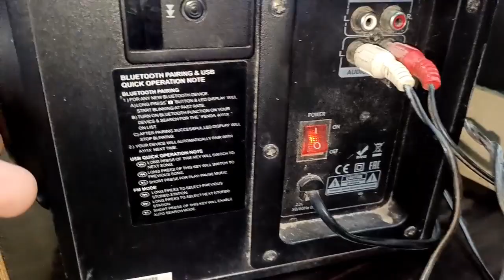F&D A110 2.1 Channel Multimedia SpeakersUnboxing and Review, Home Theater withSound Test 2023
F&D A110 2.1 Channel Multimedia speakers unboxing and
overview in hindi with sound test 2023, Best home theater of
2023 amazon sell with best offer july,Worldtechnique
Namskar dosto aaj ki is video me maine ek hometheater ki
unboxing ki ji ek low budget ke liye achha option hai. Is video
me maine iski unboxing ki hai aur sath iska sound test krke
dikhaya hai,aur apne kuchh opinions diye hai ki kyo ye dusre
home theater ke compare me best hai so video ko akhiri tk
dekhna mt bhuliyega.
F&D A110 2.1 channel home theater(Now available at rs
1499/-)

Recommended Hometheator-
GF&D f210x(1700rs)&
F&D A111U channel home theater(without remote control
and pendrive support)
For Bluetooth System:
1. F&D A180x:-
2. F&D A111X:-
3. F&D 380X:-
Ihope ki aaj ki video aapko jarur pasand aayi hogi..
World Technique
SO Milte H Next Video Me
Jai Hind Jai Bharat
Keep smiling